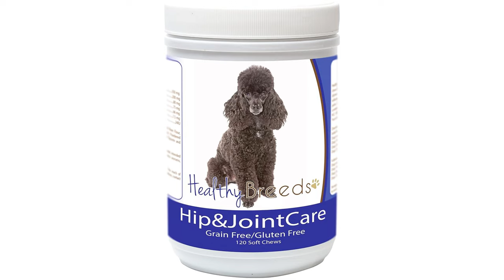Poodle Lifespan Secrets -Expert Tips for a Longer, Happier Life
Welcome to our YouTube video on Poodle lifespan secrets! In this insightful and informative video, we'll be sharing expert tips to help you extend your beloved Poodle's lifespan, ensuring a longer and happier life. With our insider tips, you'll learn valuable knowledge to provide your furry friend with a vibrant and joyful existence. So, let's dive in and discover how you can make the most of your Poodle's life together!